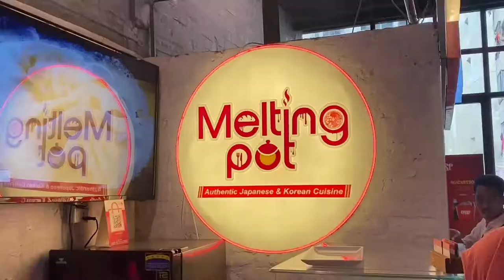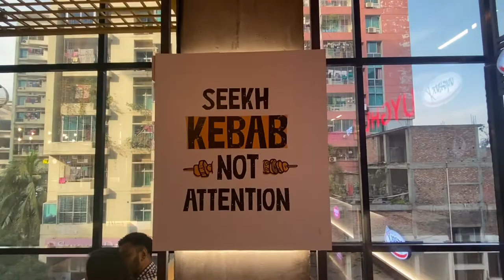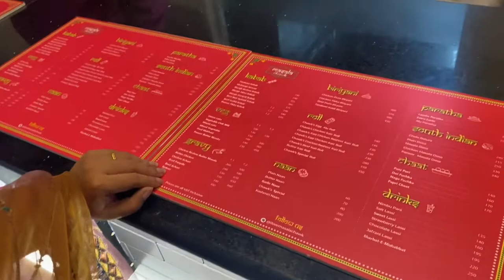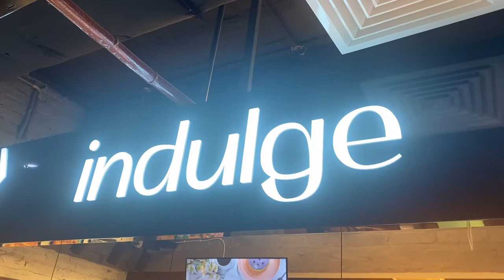THE NEW FOOD COURT IN BAILYROAD || BAILY DELI || MUKBANG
we welcome you all to your favourite YouTube channel "' Rb Raquib & Marzan
So recently we visited the newest food court called baily deli which is located at the heart of bailyroad Capital shiraj market's 4th floor. The Food court is very hug with a great ambience and nice cool environment.

There are so many options of the restaurants which offers a huge verities of food.. The name of the outlets are listed below:
1) Melting pot
2) crisp
3) Indulge ( Dessert shop)
4) LAHAM
5) UYGHOR
6) DALLAS EXPRESS
7) Masala chowk
8) Feast house Express

keep supporting!!